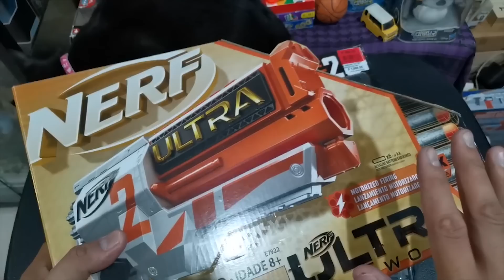Automatic Nerf vs Pellet Gun Vlog#127